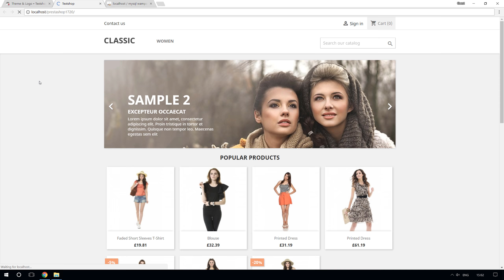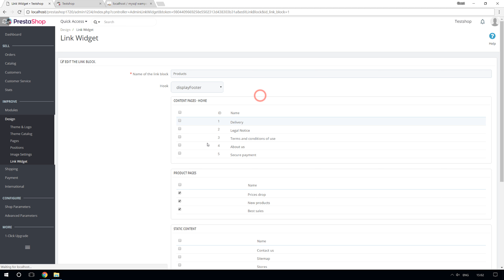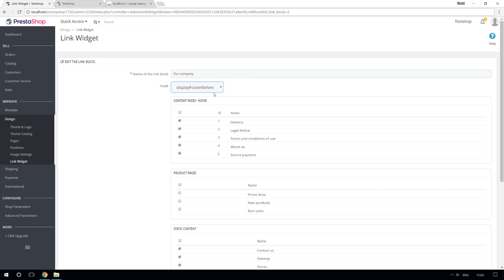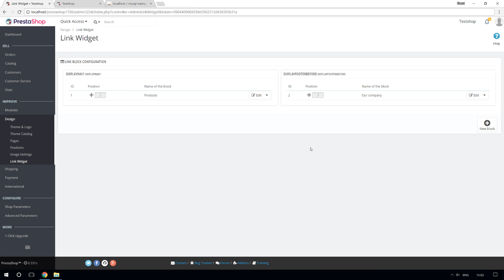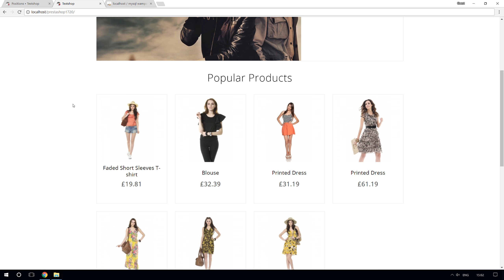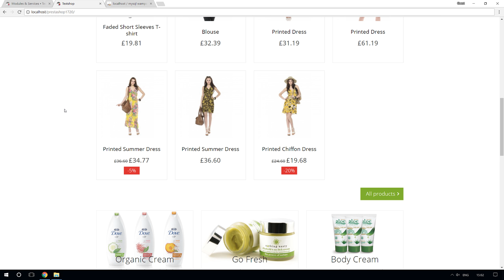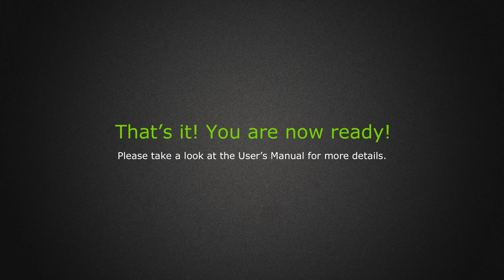How to install Responsive theme for PrestaShop 1.7.x.x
This video will show you, how to install our themes in PrestaShop 1.7.x versions. For more details please check the theme User's  Manual.